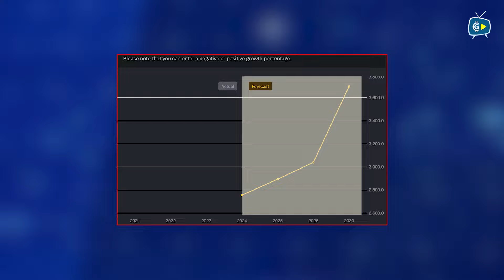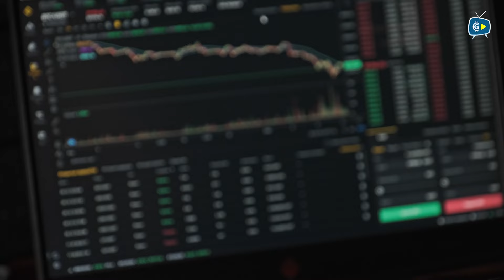Crypto Coins Aiming Bullish Price Target | Crypto Price Prediction | Crypto Market Guide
Are you ready for some bold price predictions? Today, we’ll learn about the potential future of some of the top cryptocurrencies. Let’s see where these coins could be headed!

First up, the king of crypto—Bitcoin! Analysts are setting their sights high with a target of $100,000 or more. Will BTC break into six figures? It’s definitely a coin to watch.

Next, Ethereum, the backbone of decentralized finance. With a price target of $10,000, ETH could see massive gains as its ecosystem continues to grow.